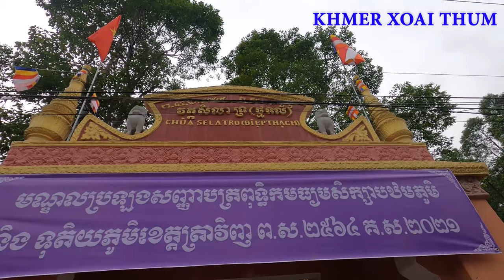វត្តសីលាទ្រថ្មទល់ជួបជុំគណកម្មការមេយោគ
Chào mừng các bạn đến với kênh youtube Khmer Xoai Thum. Tiêu chí là một KÊNH GIẢI TRÍ, tổng hợp các video clip nhạc sống, phong tục cưới hỏi, sinh nhật của dân tộc Khmer.
► សូមអរគុណអស់លោក លោកស្រី អ្នកនាងកញ្ញា ដែលតែងតែគាំទ្រឆានែល Khmer Xoai Thum ►   សូមអស់លោកទទួលបានសេចក្តីសុខជានិច្ចនិរន្តរ។